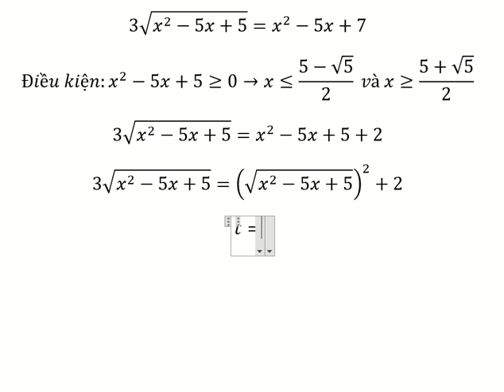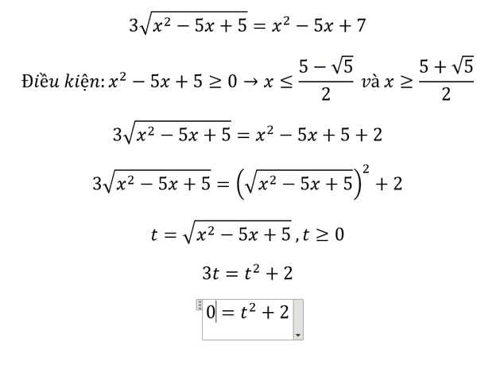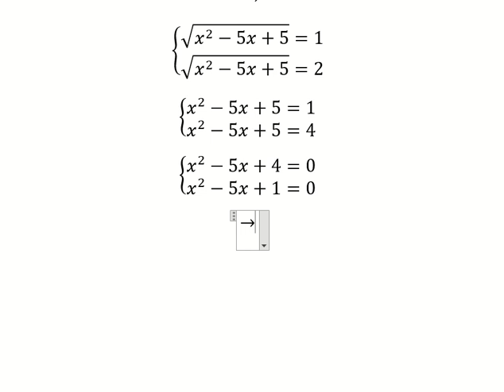Toán 9: Giải phương trình: 3√(x^2-5x+5)=x^2-5x+7